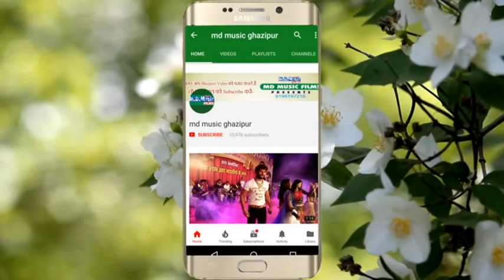UpkarKiKeemat [भोजपूरी बिरहा ] उपकार की किमत II RameshChand YadaV II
Album :  उपकार की किमत

Singer :  RameshChand YadaV

Director: Anil Yadav